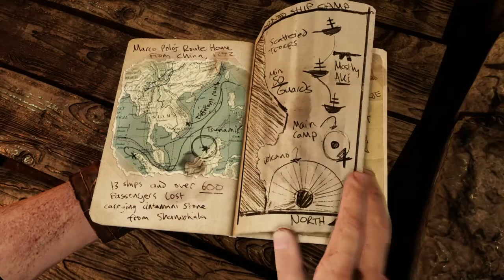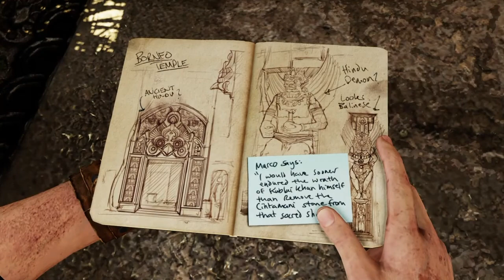UNCHARTED AMONG THIEVES #5 JUST LEAVE HIM!!